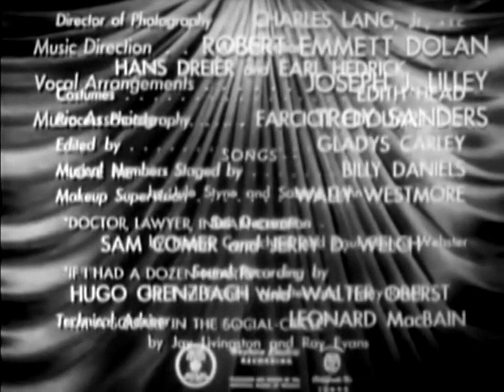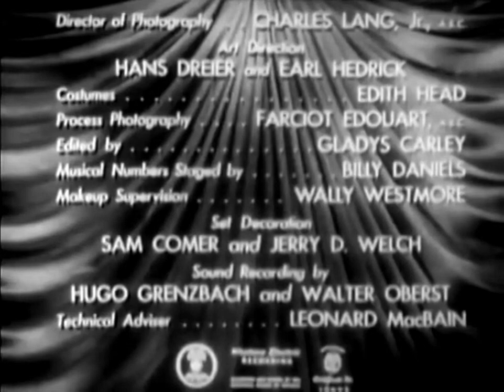The Stork Club (1945) Title Sequence